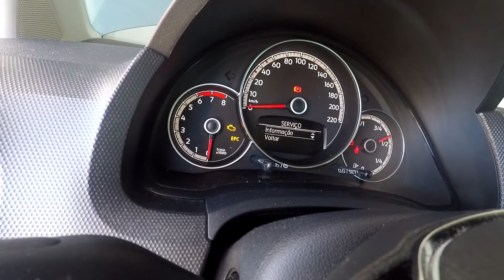Reset Serviço/Revisão VW UP TSI 2018, 2019 e 2020